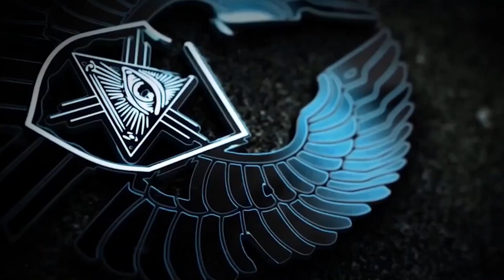【EVE Online】Cyno Beacon is A Good Thing :P (4.16 RF-X7V NYX&Rorqual Kill)